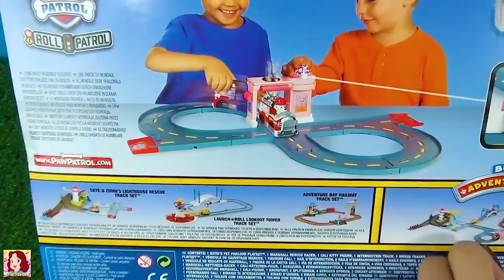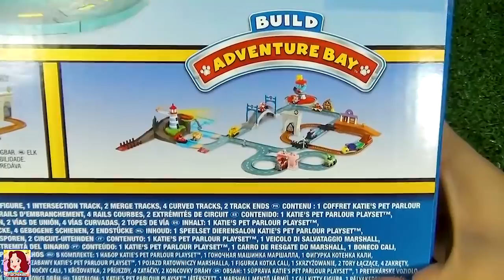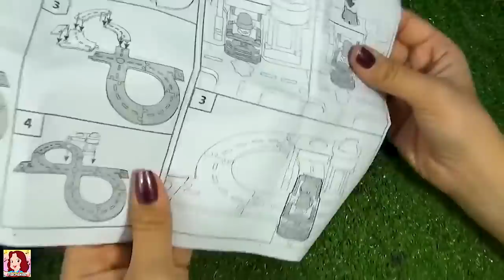PATRULHA CANINA PET SHOP DA KATE SALVANDO A GATINHA CALI